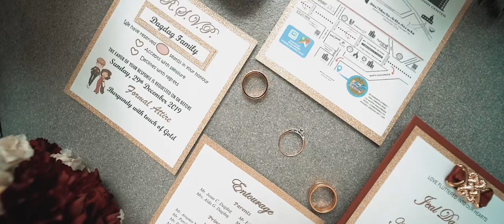JEAL & ANGELICA SDE